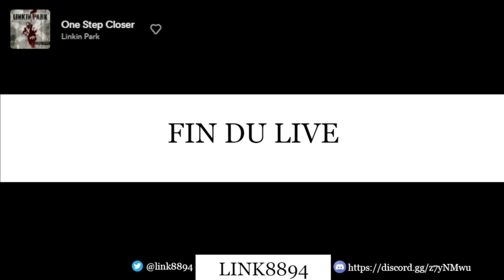[Let's Play] Professeur Layton et l'Étrange Village Episode 3: La nuit tombe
Bonjour a toute et a tous et bienvenue dans ce 3ème épisode de Professeur Layton et l'Étrange Village. Dans cette épisode, je vais continuer à chercher Ramon et continuer l'enquête de nuit.